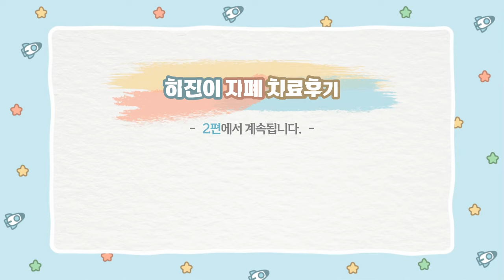자폐 치료 2년 후, 완치 판정받은 하진이 이야기 - 자폐증 인터뷰 1편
쌍둥이 중 둘째로 태어난 사랑스러운 하진이,
2년 전, 대학병원에서 자폐 판정을 받았지만 달리 치료 대안이 없던 당시
절박한 마음으로 치료 방법을 찾게 되신 아버님,
하진이의 자폐 진단과 치료, 성장과정, 그리고 변화된 모습들,
아버님의 인터뷰를 통해 자세히 들어보세요.

(2편)자폐증 치료로 힘들어하시는 모든 부모님들께 - 2년 자폐 치료 후 완치 하진이 2편
자폐는 완치가 불가능하다는, 부정적인 인식을 가지고 계신 부모님들께,
2년 자폐 치료 후 완치 판정을 받은 하진이 아버님께서 드리는 말씀. 그리고 부모님으로써 하진이에게 바라는 점과, 마지막으로 전하고 싶은 한마디.

00:00 Q. 하진이와 아버님의 간단한 소개 부탁드립니다.
00:33 Q. 하진이의 자폐 진단과 치료 등 성장과정에 대해 말씀해주신다면?
01:59 Q. 어떤 봉사활동을 하셨기에 하진이의 자폐증을 일찍 발견할 수 있었나요?
02:47 Q. 봉사를 통해 하진이의 자폐를 조기에 발견하실 수 있으셨군요.
03:33 Q. 자폐 진단과 치료 시기를 놓치는 경우가 많은데, 어떻게 보면 봉사활동을 하신 점이 참 다행인 것 같아요.
04:06 Q. 자폐 치료를 알게되신 경로와, 치료를 시작하신 계기가 궁금합니다.
06:46 Q. 김문주 원장님의 치료를 빠르게 결정할 수 있었던 계기가 있나요?
08:52 Q. 닥터토마토 자폐증 치료시작 후 아이에게 나타난 가장 큰 변화는?
12:24 Q. 식이요법을 지속하기엔 많은 어려움이 따르는데, 어떻게 강한 의지로 실천하실 수 있었나요?
15:21 Q. 식이요법 중 하진이도 많이 힘들었을텐데, 어떻게 잘 받아들일 수 있었나요?
16:20 Q. 아버님도 많이 애쓰셨고, 하진이도 기특하게 잘 버텨줘네요.
17:31 Q, 아이의 치료를 위해서지만, 가족간의 갈등이 생기는 경우도 많은 것 같아요.
18:10 Q. 자폐스펙트럼 치료 후 2년이 경과했는데, 하진이는 최근 어떻게 지내고 있나요?
22:06 Q. 하진이의 사회성 & 교우관계는 어떻나요?

Q. 하진이와 아버님의 간단한 소개 부탁드립니다.
저는 지금 17년생 쌍둥이 남매를 키우고 있는 아빠입니다.
우리 하진이는 시험관 시술로 태어난 쌍둥이 중에 둘째고요.
우리 하진이는 어려서 아주 건강했고, 튼튼했고, 잘 웃고 잘 놀았었죠.
그러다가 자폐라는 아픔이 있었지만, 지금은 다 완치가 돼서
행복하게 초등학생 생활을 하고 있는 귀여운 친구입니다.
Q. 하진이의 자폐 진단과 치료 등 성장과정에 대해 말씀해주신다면?
하진이는 26개월에서 27개월 정도까지는 전혀 아무런 이상이 없었고요.
한 26개월에서 27개월 사이에 좀 늘어지는 증상이 있었어요 원래는 굉장히
원래는 굉장히 활발하고 부지런한 아이였는데
어느 순간부터 어린이집에서 계속 누워 있다고 하고
친구들이랑 놀지 않고, 선생님과도 교감하지 않고,
그런 부분이 조금씩 시작이 돼서
'어, 왜 이러지?' 이 정도로만 생각을 했었고
그것이 이제 조금 조금씩 심해지더니
원래는 없었던, 얼굴에 아토피 증상도 생겨났고
제 생각에는 그때부터 장애 문제가 조금씩 본격화된 게 아닌가 생각들어요.
28개월~29개월 됐을 때
그때부터 이제 심각하게 자폐에 빠져들기 시작했다고 보였어요.
그때부터 확실하게 크레인도 시작이 되고
포인팅도 본인 손으로 하지 못하고
엄마,아빠 손으로 가지고 포인팅을 하고,
그리고 29개월에 완벽하게 나타났던 증상은?
엄마 아빠랑 눈을 절대 마주치지 않았어요.
그 때 이제 와이프와 제가
'아, 하진이에게서 우리가 그동안 봉사하며 만난 아이들의 모습이 보인다.'
'자폐인 것 같다.' 라고
그 당 시 저는 잘 몰랐었지만,
아내는 그때 조금 확신을 하더라고요.
그래서 그때 가까운 대형 병원에 의뢰해 검사를 받았고,
최종적으로 리포트를 받아보기 전에
아이토마트를 한번 찾아보게 된 거죠.
Q. 어떤 봉사활동을 하셨기에 하진이의 자폐를 일찍 발견할 수 있었나요?
아내와 저는 둘다 교회를 다니고요.
그래서 교회에서 만나서 결혼을 했었는데,
아내는 저를 만나기 전부터 교회의 사랑부라고 하는
지적장애, 주로 자폐 아이들을 케어하는 봉사를 한 8년 정도 했었어요.
그리고 저는 아내를 만나기 조금 이전부터 결혼하고 나서까지
한 2~3년 정도 봉사를 했었고,
또 저희가 전적으로 맡아서 봉사하던 아이도
돌부터 자폐가 발현되었던 자폐 아이였고
그래서 그 시설에 있었던 한 20~30명 정도의 아이들 중
거의 80~90%가 자폐 아이들이었기 때문에,
아이들의 특성에 대해서도 너무 잘 알고,
 아이들이 내는 소리도 잘 알고,
아이들이 눈을 마주치지 않는 그런 특성들을 많이 알고 있었죠.
Q. 봉사를 통해 하진이의 자폐를 조기에 발견하실 수 있으셨군요.
네 맞아요. 확실히 그 봉사활동을 하면서
자폐 아이들의 특성을 미리 알고 있었고,
저보다도 아내가 오랜 기간 봉사를 해왔다 보니까
시각이 매우 정확했던 거죠.
저는 하진이가 안좋아지고 있는 상황에서도
'남자 아이들은 충분히 그럴 수 있어.' 라고 생각을 했었는데,
아내의 눈에는 그게 정확히 보였었던 것 같아요.
하진이가 늦게 퇴행이 시작돼서 자폐로 빠져들었던 것도 맞지만,
정말 조기에, 아내가 딱 정확하게 봐서
"아니야. 하진이는 기다릴 수 없어."
"분명히 내가 봤던 자폐 아이들의 행동 그대로 하고 있고,"
"그 모든 특성들이 너무나 똑같아."
그래서 그런 부분에 대해서는
하진이가 완치해내는데 너무나 큰 계기가 됐던 부분은 맞죠.
Q. 자폐 진단과 치료 시기를 놓치는 경우가 많은데,
어떻게 보면 봉사활동을 하신 점이 참 다행인 것 같아요.
맞습니다.
확실하게 하진이는 흔적도 남지 않은 완치의 상태라고 보여지고
또 의사 선생님들께서도 그렇게 말씀하셨었는데
그렇게 된 이제 결정적인 요인이
빨리 발견해서 조기에 치료가 들어갔고,
또 원장님의 치료 방법도 하진이한테 너무 잘 맞았던 거 같고,
그래서, 조기 발견해서 빨리 치료에 들어간 것이
하진이가 완치를 할 수 있었던 확실한 계기였던 것 같아요.
Q. 아이토마토 치료를 알게되신 경로와, 치료를 시작하신 계기가 궁금합니다.
서두에 말씀드렸던 것처럼
아내가 아이의 증상을 확인한 후에 제일 먼저 선택한 방법은?
저희 집 근처에 있는 대학 병원이였고요.
그 대학병원 컨택 후 다행히 좀 빨리 진료를 받았고,
그 병원에서 임상병리사에게 받았던 리포트에서는
엄마 아빠가 '예전에 아이가 이렇게 잘했었다' 고 말하는 내용들은 있지만
전체적인 정황상, '현재 자폐 상태' 이다.
라는 명확한 문구가 있었거든요.
그럼에도 불구하고 CARS 점수가 조금 덜 나왔었어요.
그래서 저는 조금 더
그래서 저는 '조금 더 지켜봐야 되는건가?' 고민이 많았었는데
아내는 확신이 있었었죠. 아이의 모습을 보고
'자폐 상태가 아니라면, 이런 증상들이 나올 수가 없다.'
그 전에는 저희 아이가 언어 출현을 했었어요.
엄마, 아빠, 날아가는 비행기를 보면 비행기, 뱅기 라고도 했었고
"하진아 저 비행기 타고 어디갔었지?" 그랬더니
"제주~" 이렇게 핑퐁하는 대화도 했었는데.
아예 '엄마,아빠'라는 말도 할 수 없을 정도로 퇴행하고 있었기에 확신이 들었어요.
그런데 당시 그 대학병원에서의 솔루션은?
그냥 언어치료였어요.
소위 말하는 행동치료, 감통치료, 먹을 수 있는 약도 없었고
이런부분들이 있어서, 그때부터 조금 조급해졌죠.
그래서 '어, 아닌데? 아이는 지금 엄청나게 빠른 속도로 퇴행을 하고 있는데
언어 치료로 되나? 행동 치료로 이게 가능한 건가?' 라는 의구심을 많이 품었었고
저는 공대를 졸업했거든요. 그러다보니까
제 생각엔 확실히, 인풋이 잘못돼야 아웃풋이 잘못되는건데,
아웃풋이 잘못됐다면, 반드시 인풋이 잘못됐다는 것인데
이걸 행동, 언어로 치료를 할 수가 있나? 이 생각이 확실히 들었었어요.
그래서 '아니야. 이건 분명히 약이나, 주사나, 수술을 받던가 해야지
언어치료, 행동치료로는 걷잡을 수가 없을 것 같다는 두려움이 있었고
그래서 그때부터 회사에 장기간 휴가를 내고
식사도 못하고, 잠도 못 자고, 계속해서 알아봤죠.
그때 아내와,
"우리가 집을 팔아서 미국을 가더라도 꼭 치료해야 된다" 라는 절박함이 있었거든요.
그래서 검색을 하다보니까,
'한약' 으로 자폐 아이들이 치료가 됐었다. 치료 중이다.
이런 내용들을 보게 되어서,
어, 일단 만나 봐야겠다.
일단은 찾았으니까, 한번 만나는 봐야겠다.
처음엔 사실 저도 신뢰하지는 못했었죠.
대학 병원에서도 솔루션이 없는데
한의사가? 그렇게 작은 규모의 한의원에서
 자폐 아이를 치료한다고? 라는 의구심이 있었지만
일단은 만나봐야 된다고 생각을 했었고, 바로 전화를 했고,
 바로 만나게 됐었고, 상담을 하고 나서 바로 치료에 들어갔었죠.
Q. 아이토마토 김문주 원장님의 치료를 빠르게 결정할 수 있었던 계기가 있나요?
일단, 대학 병원에서의 솔루션이 제가 기대하는 바와 너무 달랐죠.
아이는 정말 하루, 일주일이 다르게 너무나
(이하 생략)